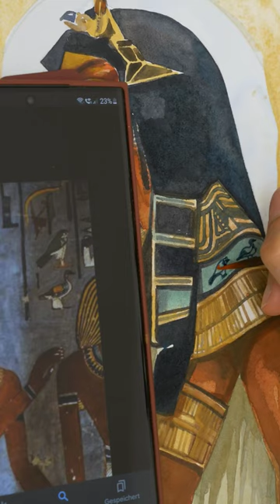Tips for painting Dark Skin tones!🫶🏾